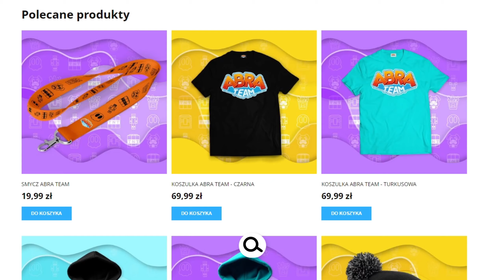NAJLEPSZY SPOSÓB na WKURZENIE… ⚠️ *KAŻDEGO* GRACZA 📱 w Brawl Stars! 🚫 (NIE PRÓBUJ)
Zdjęcie z AUTOGRAFEM GRATIS do KAŻDEGO ZAMÓWIENIA! ❤️
+ 2 NAKLEJKI ZA DARMO!

NICK DO PREZENTÓW: ABERAROBLOXELE

❤️ ZOSTAŃ WSPIERAJĄCYM!

Moje inne kanały:
Abra:  @Abra

Dzięki! Oglądaj do końca! 💪